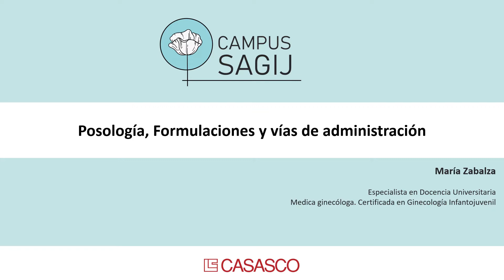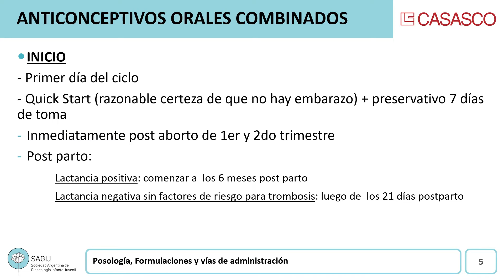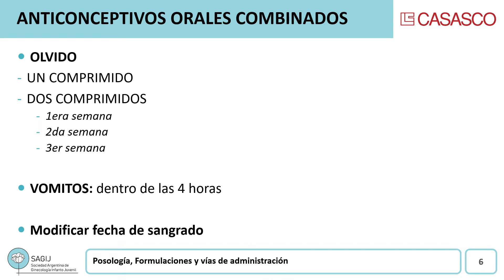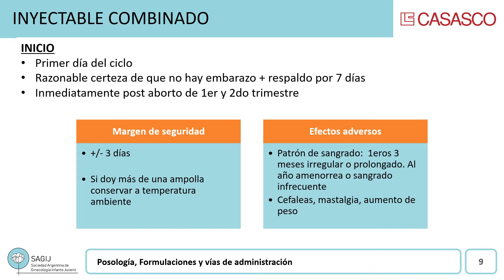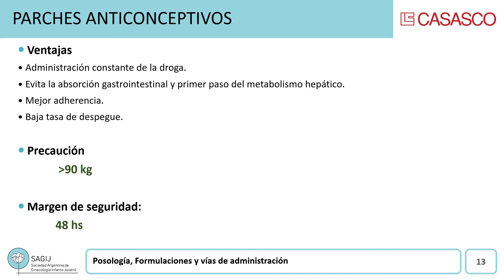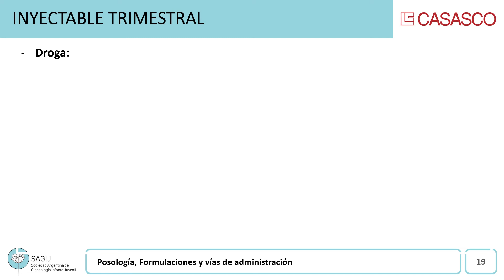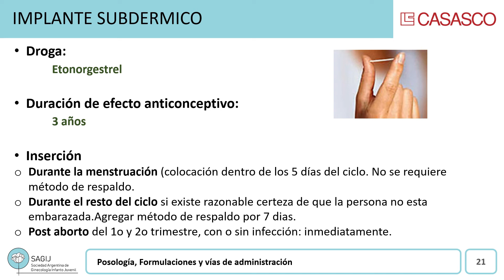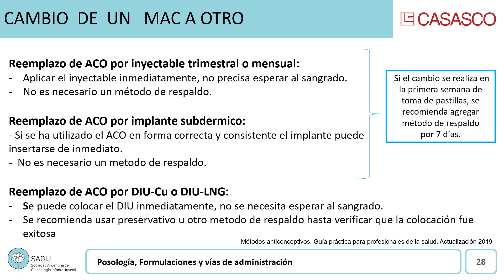Clase 4 Posología Formulaciones vías de administración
Posología, Formulaciones y vías de administración